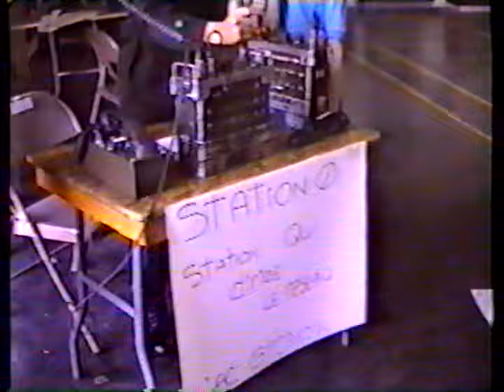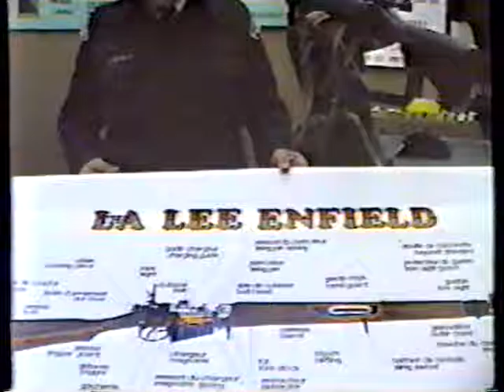ceremonial corps de cadets 2671 1992 partie 2